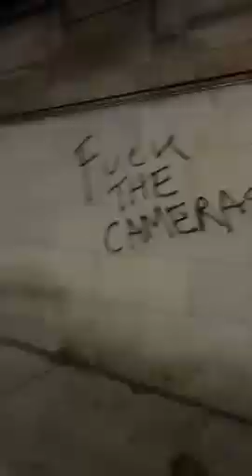IT'S GOING DOWN IN BALTIMORE CITY Taharka Bey AT GEORGE FLOYD PROTEST @ Baltimore City hall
It's going Down In Baltimore City ! Just In case you wonder where I've been! I've been in The Field. and I've been getting all the footage. As the protest kicks off in Baltimore City and around the world I go deep in the mist with Bro. D. Jackson Bey, The Grand Sheik of Noble Temple 22

To Financially Support
Alliance For Political Accountability
Send checks or Money Orders to
The Moorish Science Temple of America
638 N Fulton Ave Baltimore, Maryland 21216